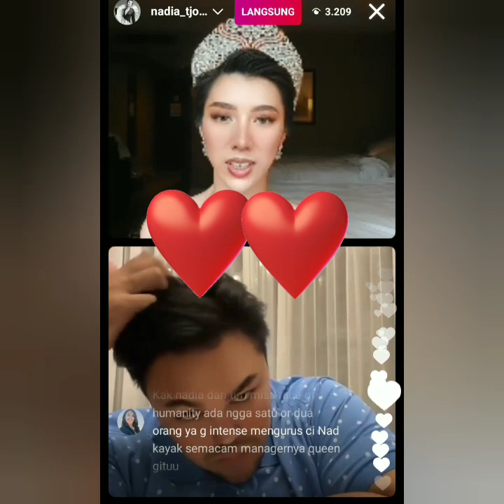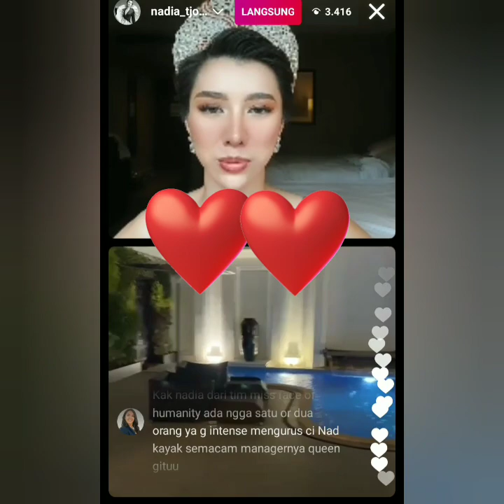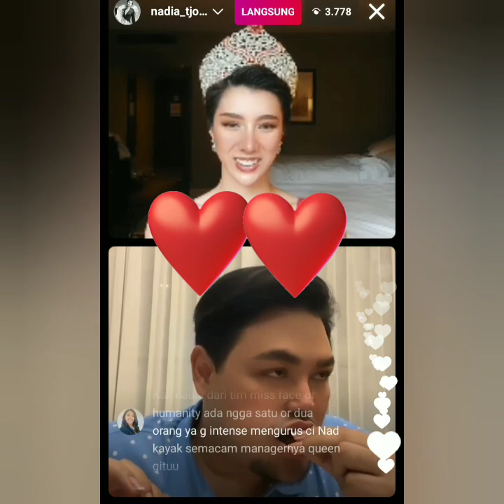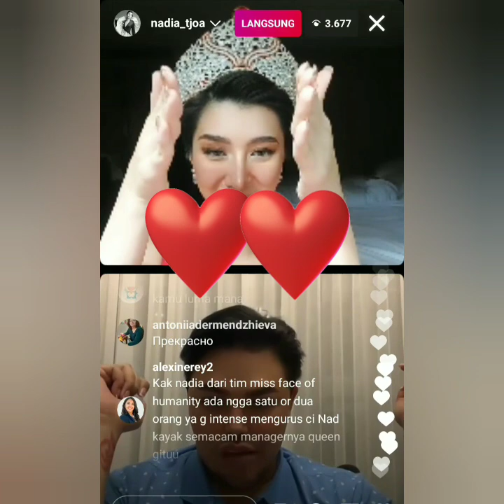LIVE IGS TERBARU IVAN GUNAWAN & NADIA TJOA SUPER CANTIK PEMENANG MIS FACE HUMANITY OF INDONESIA